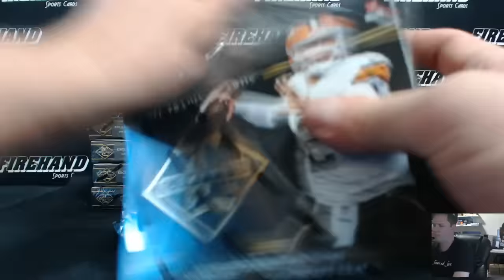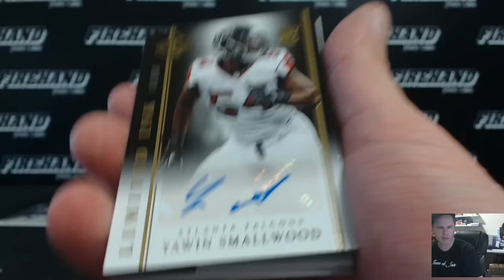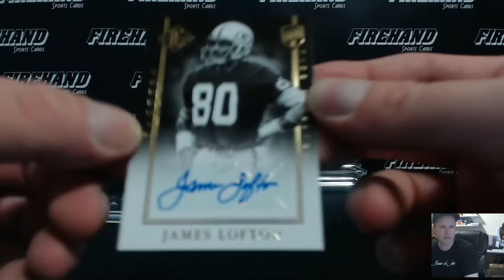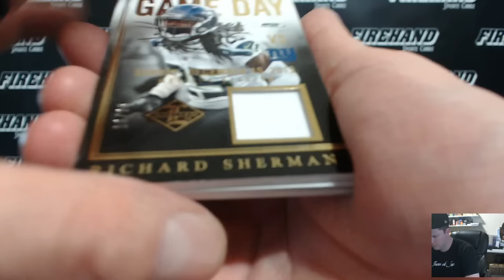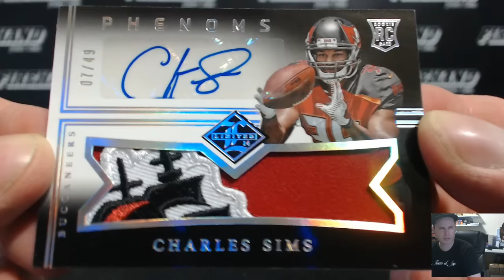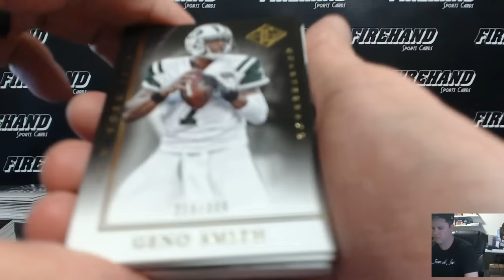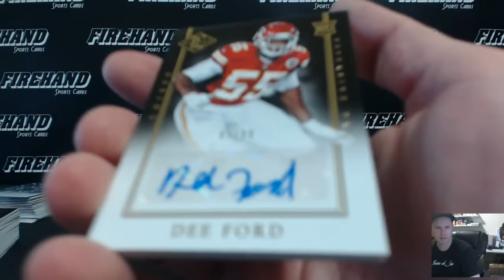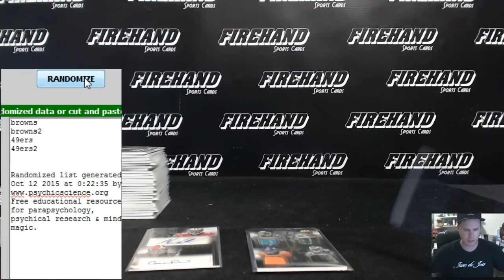2014 Panini Limited Football 15 Box Case Break #10 ~ 10/11/15